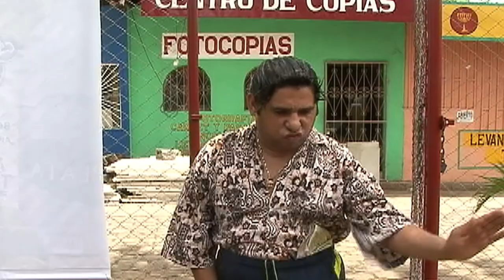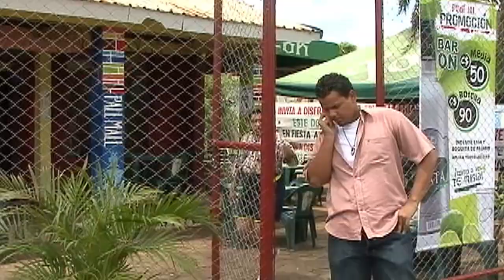Seguridad interna con Servando Samuel - JR INN